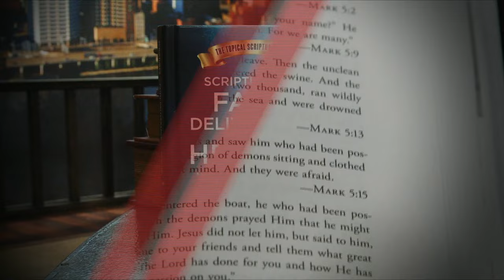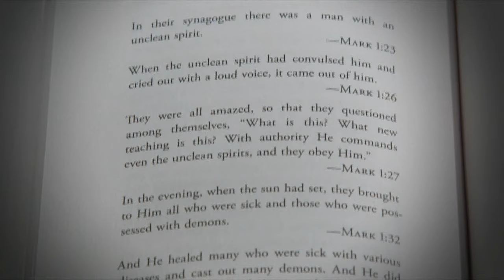Hope Today: Confront Satan's end-time deceptions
Learn how to confront Satan's end-time deceptions head-on!

Prophetic leader and author Alan DiDio offers insight into contemporary issues such as A.I., UFOs, and the Antichrist.

"Summoning the Demon: A.I., Aliens, and the Antichrist"